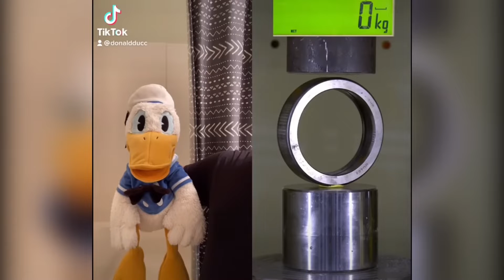Donald Duck Reacts To A Whole Bunch of Satisfying TikToks (TRY NOT TO LAUGH)